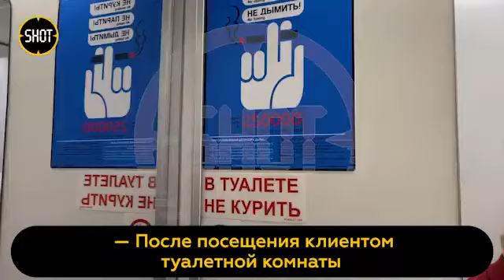Сняли бойца с самолета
Вот так вот не виновного бойца, ко орый ехал с госпиталя домой сняли с самолёта. Не придоставив не каких доказательств.